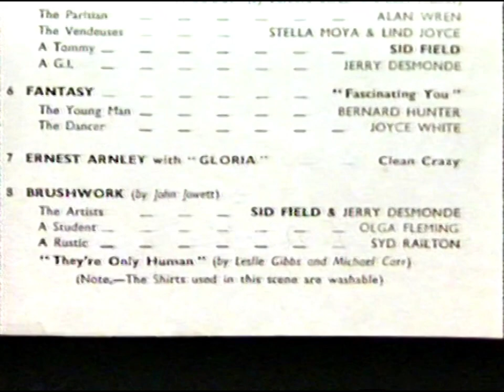08/08/1983 - ITV - Thames News and Looks Familiar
A bumper upload here featuring Thames News hosted by Tina Jenkins (in full-on Princess Diana mode) before Denis Norden gathers together Bill Owen, Eartha Kitt and Larry Grayson for an edition of nostalgia-fest Looks Familiar. Also contains ad-breaks. Sourced from Betamax.